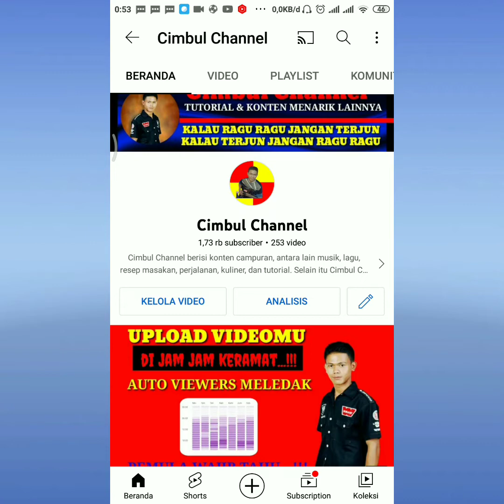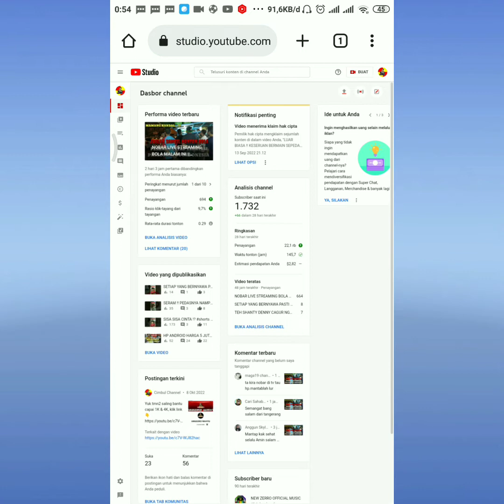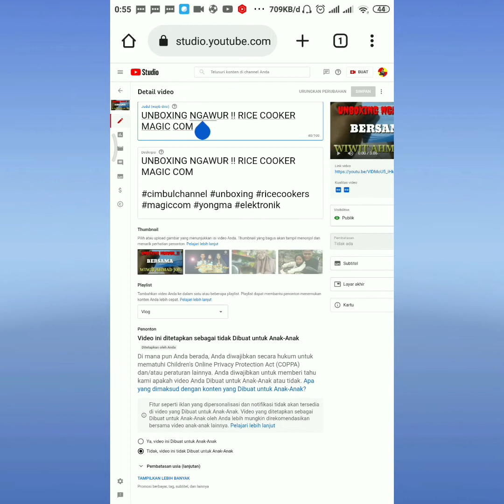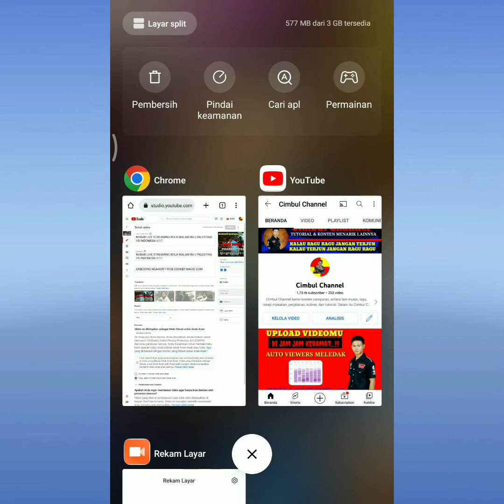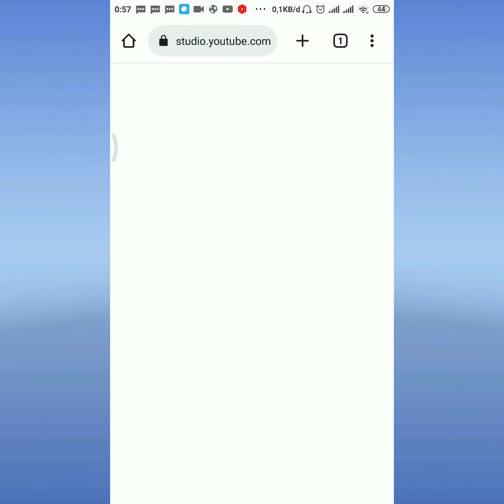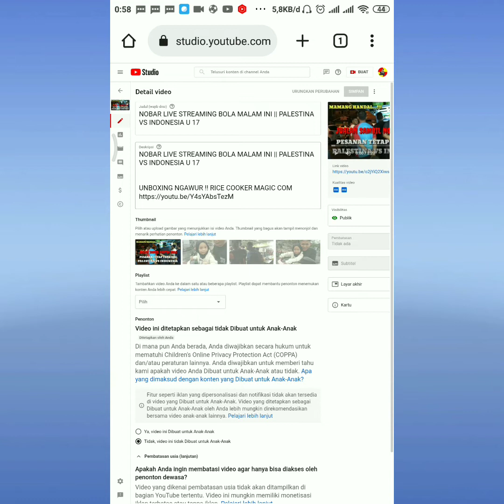CARA PROMOSI VIDEO YOUTUBE SEUMUR HIDUP || TUTORIAL YOUTUBE SEDERHANA